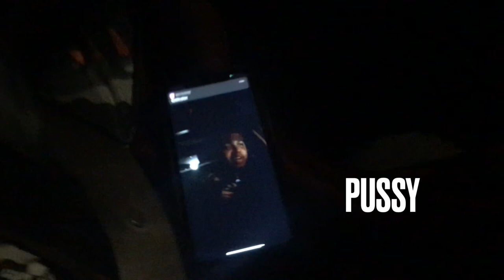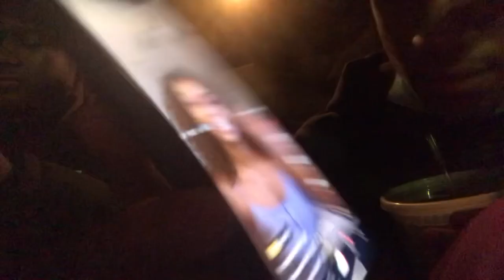A DAY WITH THE HOMIES‼️‼️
We did nothing in DC!!

Storme - kingstorme_27
Kendell- kendellbrown03
Eyob- saaid.eyob

Listen ad-free with YouTube Premium
Song
You've Got a Friend in Me (From "Toy Story"/Soundtrack Version) · Randy Newman

Producer, Studio  Personnel, Mixer, Unknown, Other: Joey Miskulin
Producer, Executive  Producer: Ted Kryczko
Studio  Personnel, Mixer: Dan Rudin
Unknown, Other: Brent Truitt
Unknown, Other: Denny Purcell
Unknown, Other: Gary Powell
Producer: Ted Kryczko
Producer: Gary Powell
Composer  Lyricist: Randy Newman